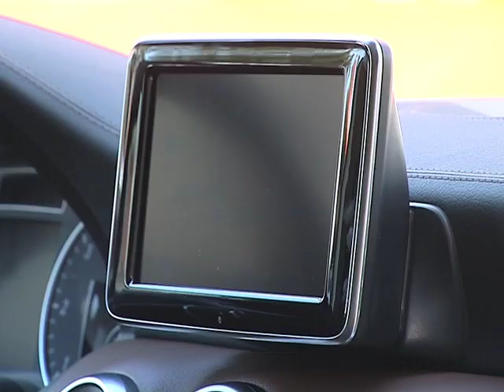Столичное Автошоу 2012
Деловая кухня